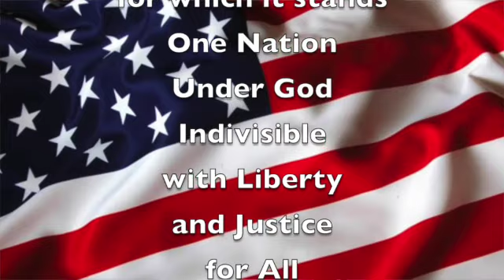Wed, Nov 11, 2020 "Good Morning, Mammoth Heights!"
Mr. Holtvluwer